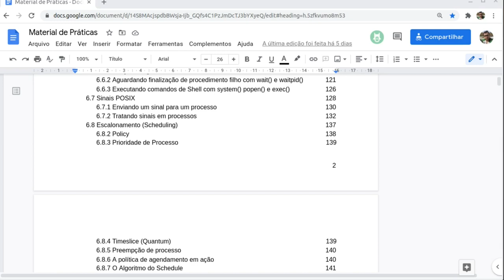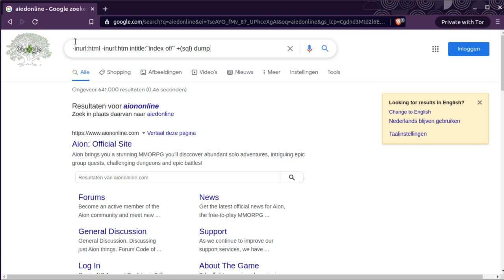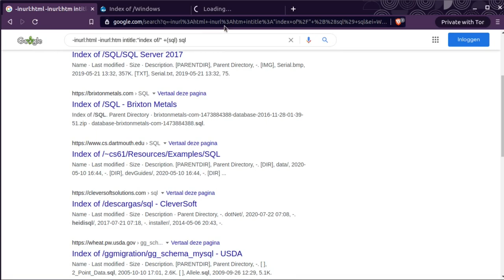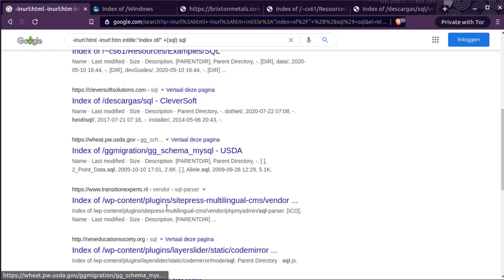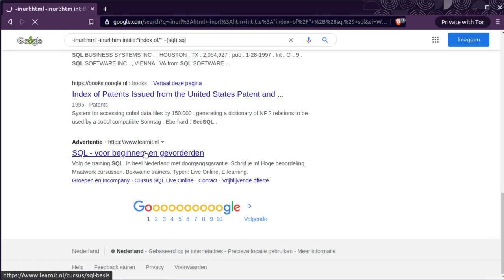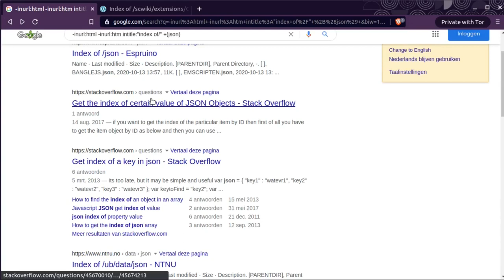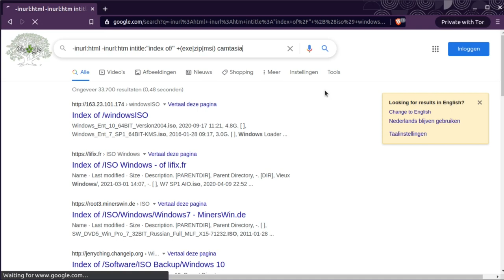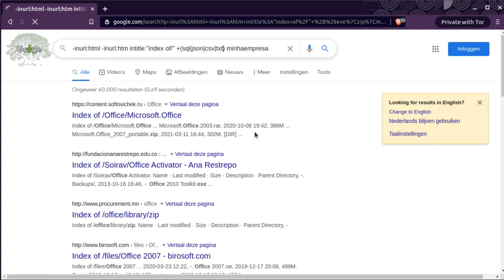Google Hacking - Obtendo arquivos .sql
Google Hacking envolve uso de operadores de busca avançados no Google Busca para localizar erros específicos de escrita em resultados de busca. Alguns exemplos populares são métodos de encontrar versões de aplicativos Web vulneráveis. Uma busca escrita com intitle:admbook intitle:Fversion filetype:php pode localizar todas as páginas web que tem um texto específico no seu código de programação. É padrão que as aplicações incluam no código suas versões em funcionamento no servidor, por exemplo, "Powered by XOOPS 2.2.3 Final".

Dispositivos conectados à internet podem ser encontrados. Usar a expressão inurl:"ViewerFrame?Mode=" irá encontrar câmeras web públicas.

Outra expressão de pesquisa útil é intitle:index.of seguido de uma palavra-chave. Esta expressão poderá dar uma lista de ficheiros em servidores. Por exemplo, intitle:index.of mp3 retornará todos os arquivos MP3 disponíveis em vários servidores.

O Google Hacking é um método para encontrar falhas, arquivos e etc. Usa-se ele como uma espécie de scanner em cima do web crawler do Google, possibilitando buscas avançadas através de comandos, comandos esses chamados de “dorks”. Você pode obter acesso a muitos itens que deveriam ser ocultos, como por exemplo listas de emails, listas de senhas, shells upadas, backups de banco de dados e etc.

Após ver alguns dos comandos poderemos facilmente entender sua utilidade e o porque de usá-los…

“site:”
Este comando faz a busca em um site específico. Por exemplo, se buscado no Google a string { PET-SI UFSM } tem-se 110.000 retornos, mas se a string buscada for { pet-si UFSM site:”ufsm.br” } tem-se apenas 3.700 retornos, apenas mostrando conteúdos hospedados pelo site da UFSM.

“intitle:”
Faz a busca diretamente no título das páginas, seguindo o exemplo anterior:

{ PET-SI UFSM } tem-se 110.000 resultados;

{ PET-SI UFSM intitle:”pet-si” } tem-se apenas 70 resultados .

Outro exemplo é utilizar o { intitle: phpmyadmin }, hackers utilizam esta entrada para encontrar sites com o arquivo “phpmyadmin” exposto, e na sequencia tentar obter acesso ao mesmo, e quem sabe, muito mais…

“inurl:”
Busca conteúdos presentes na URL do site, como por exemplo, { inurl:/wp-admin }, que é a página de administrador de sites do WordPress, que é claro, também pode ser invadida.

“filetype:”
Busca por arquivos de formatos específicos (.png / .pdf / .cpp) por exemplo { LivroX filetype:pdf }, que trará como retorno apenas páginas que contenham arquivos em PDF dentro, logo, pode facilitar sua busca por arquivos específicos, desde códigos, livros, apostilas e etc. O mesmo vale para qualquer outro tipo de arquivo.

“intext:”
Busca por texto no conteúdo de todo o site, esse pode ser útil para achar aquelas questões que o professor passou e estão difíceis demais para se resolver…. Por exemplo: { intext:”fibonnaci em C++” } que retorna apenas 1 resultado, este, uma página com um algoritmo funcional em C++.

“–X”
O “-” exclui a palavra seguinte da pesquisa, por exemplo { organização de computadores -“Patterson” }, traz como retorno diversos conteúdos sobre organização de computadores, nenhum relacionado ao autor Patterson, novamente, este é só um exemplo, use a imaginação e veja o que encontra.

Há muitos outros comandos que permitem filtros ainda mais legais, pode-se ver mais comandos e exemplos de utilização no campo de segurança da informação no link. O mais interessante é a tabela ao final, que mostra a compatibilidade de cada motor de busca com os comandos. Aproveite!

Agora, vamos à um exemplo prático bem interessante:

Sabe-se que há uma infinidade de câmeras de segurança no mundo, e que muitas delas são ligadas em redes abertas ou de fácil acesso, logo, pode-se ter acesso à câmeras ao vivo apenas utilizando o comando “intitle” do Google Dorks e pesquisando sobre modelos de câmeras. O que será feito a seguir não será ensinado nesta redação, será apenas citado para demonstrar o poder (destrutivo) da ferramenta se alinhada ao conhecimento adequado.

As câmeras a seguir foram acessadas no dia 22/04/2020 pelo período da tarde, pode-se observar a mesma data nas câmeras, os horários obviamente não condizem por questões de fuso horário ou (mais comum) câmera desconfigurada.

*Todas as câmeras estavam ao vivo “live”, podendo-se observar as movimentações em tempo real.

**Todos dados sensíveis foram omitidos das capturas de tela posteriormente, em um editor de imagens.

***Em uma das câmeras foi possível atribuir movimentos a mesma através do painel do fabricante, tudo desprotegido